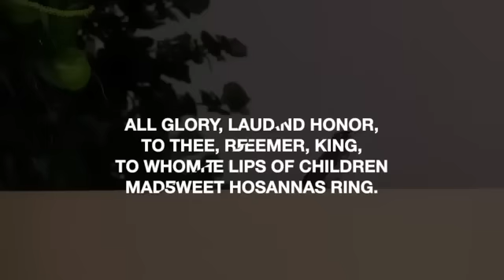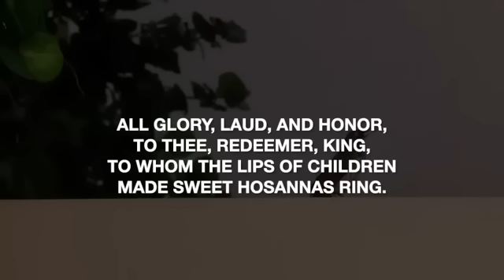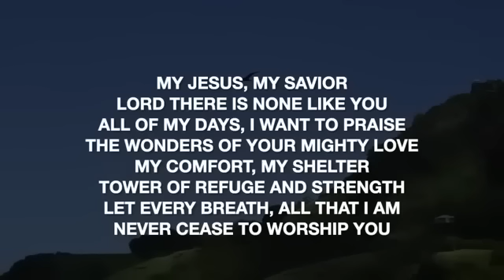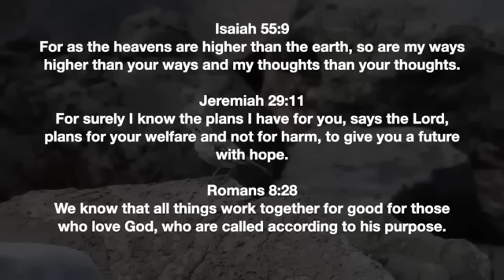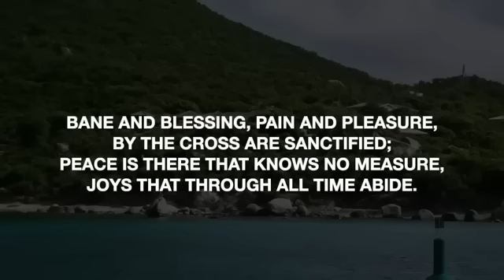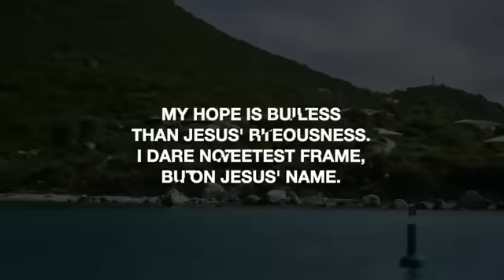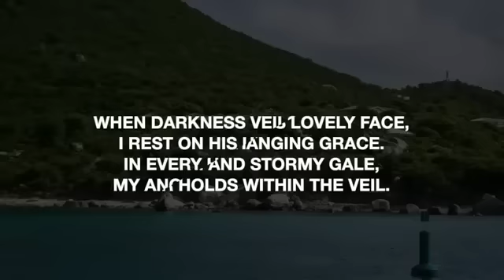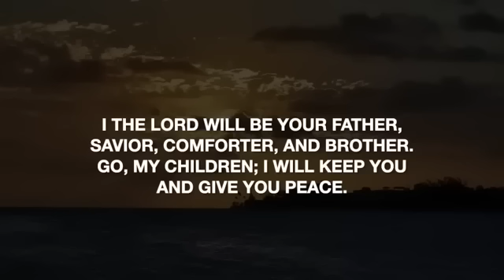Daily Devotions - July 14th, 2023.